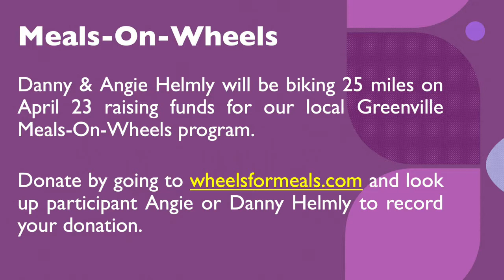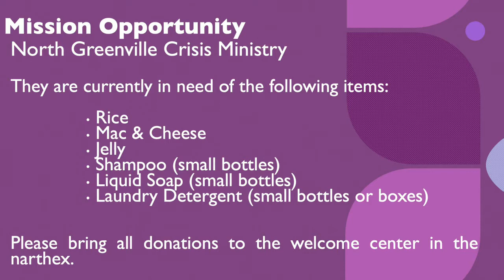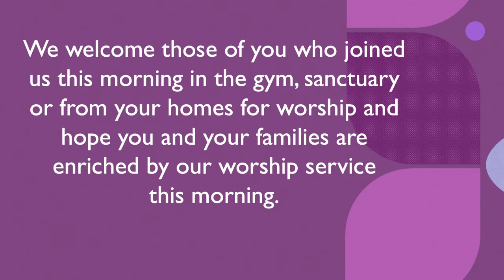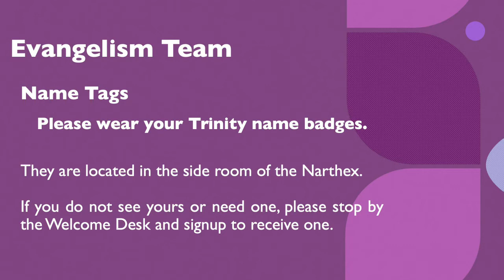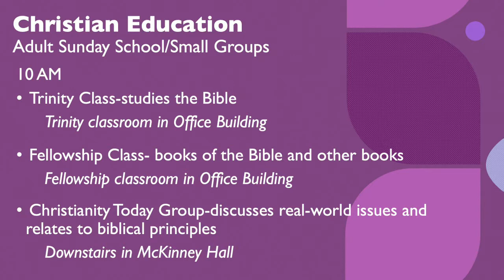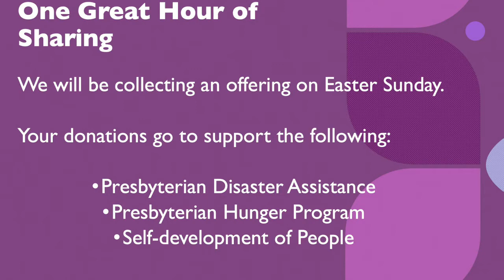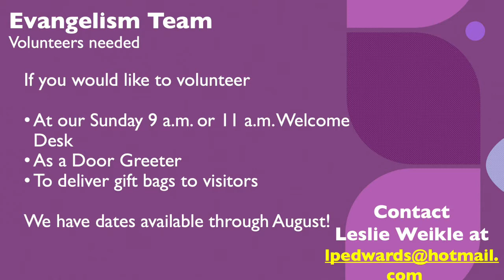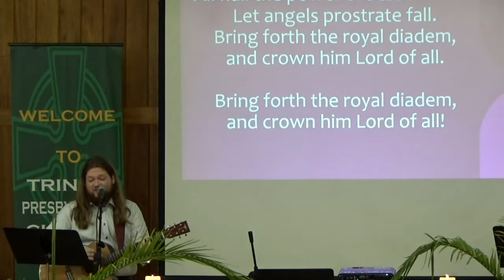Worship 9:00 am April 10, 2022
Welcome to our contemporary worship service at Trinity Presbyterian Church in Travelers Rest, South Carolina.